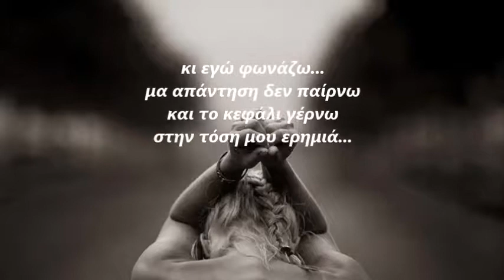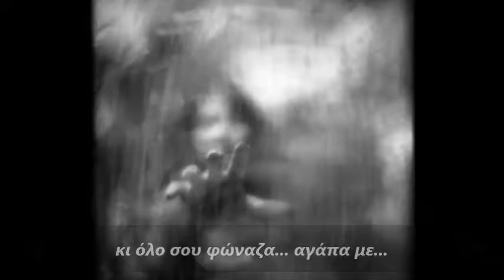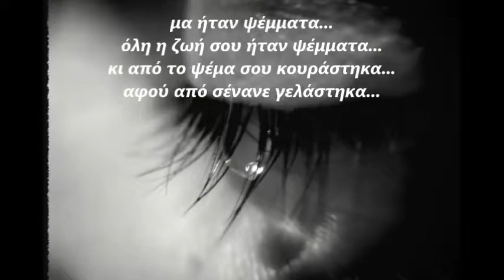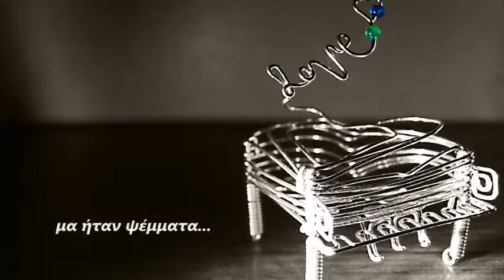ΜΑ ΗΤΑΝ ΨΕΜΜΑΤΑ - ΑΝΝΑ ΒΙΣΣΗ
ΣΤΙΧΟΙ         ΓΙΑΝΝΗΣ ΠΑΡΙΟΣ
ΜΟΥΣΙΚΗ   SERGIO BARDOTTI
το τραγούδι είναι διασκευή του ξένου τραγουδιού  un po di piou